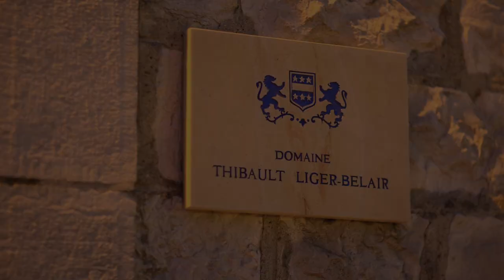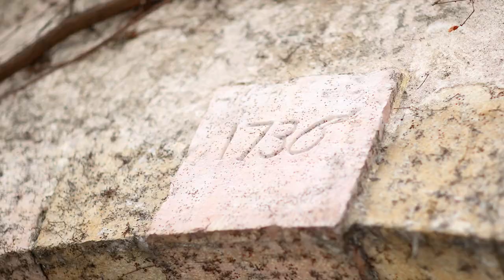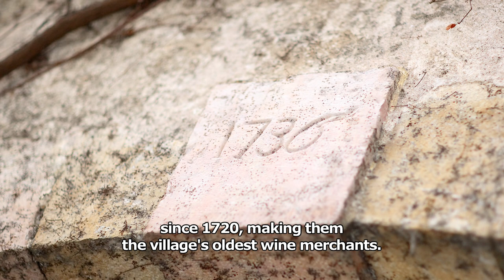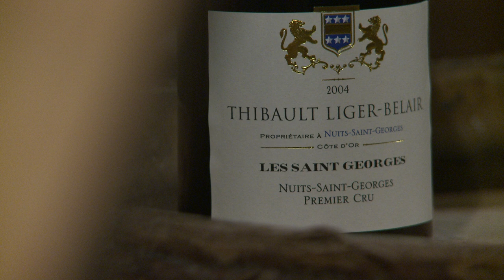Thibault Liger Belair - Wine Tasting - Burgundy Wine Tour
Burgundy wine tour and wine tasting with Thibault Liger Belair, an Epicurean fascinated from youngest sound age by the world of wine. With his team he produces great wines of Burgundy resulting essentially from the Côte de Nuits but also from the Beaujolais region.

This video was shot by Guillaume Bodin during the Wine The Green Revolution film shooting in 2010.